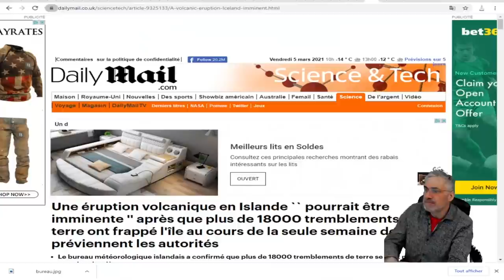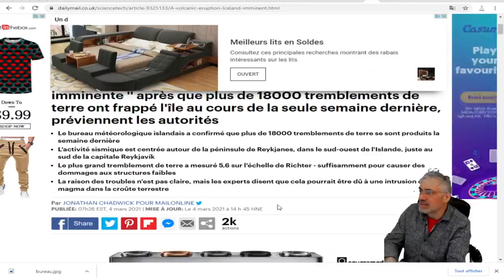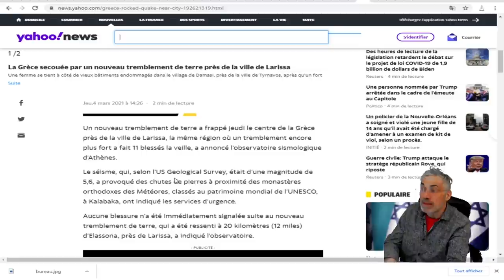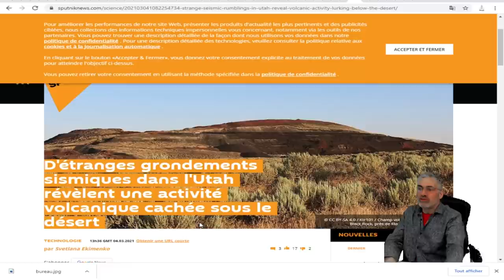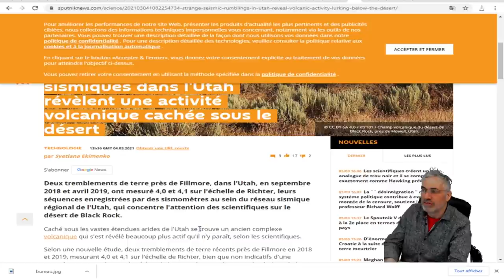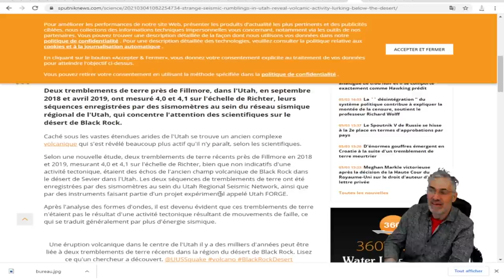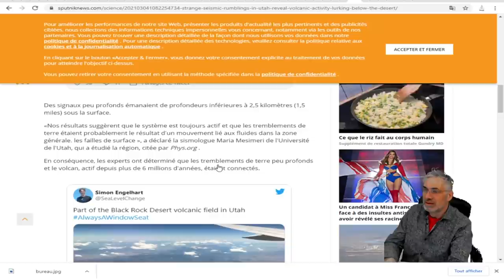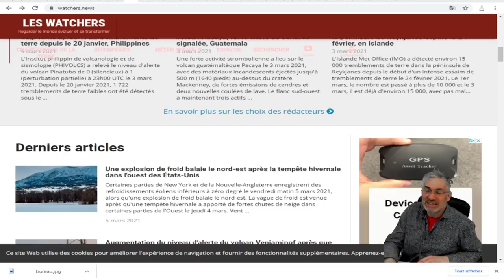QUE SE PASSE T'IL EN ISLANDE;LES AUTORITÉS SONT INQUIÈTES;18000 tremblements de terre EN UNE SEMAINE